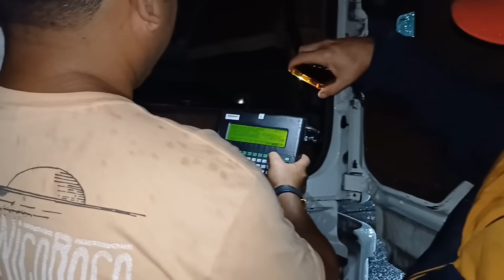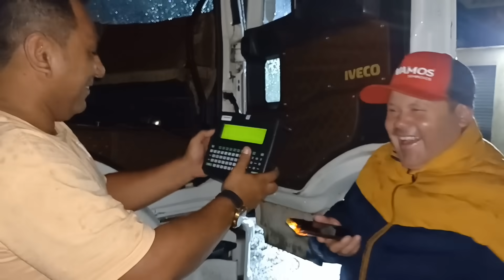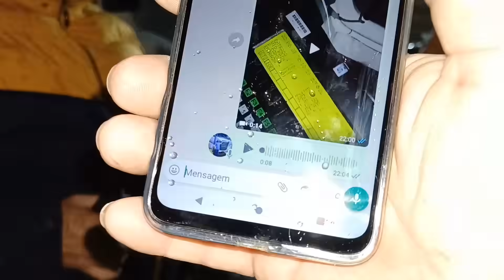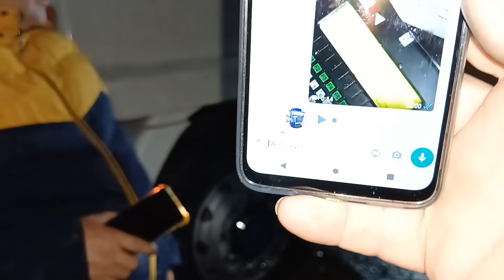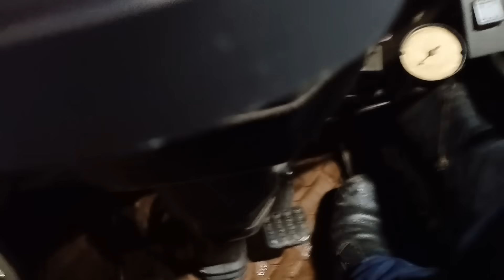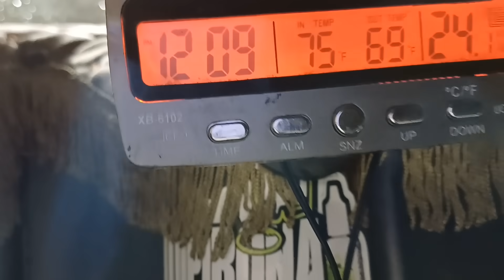TUDO ISSO JA ANTES DE COMEÇAR A VIAGEM.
CORRESPONDÊNCIAS: RUA FLAMINGO, N° 15, CENTRO - TIJUCAS/SC
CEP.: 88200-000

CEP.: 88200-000